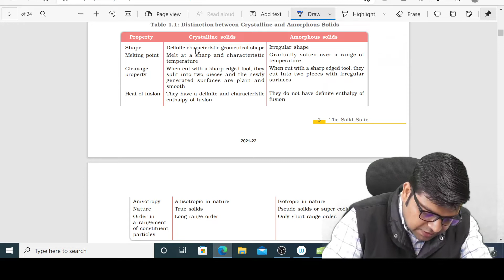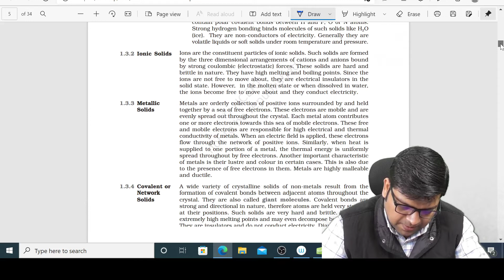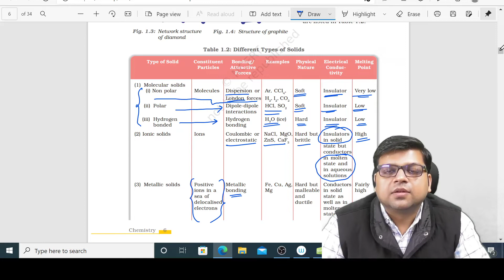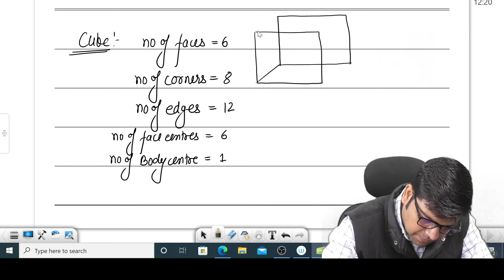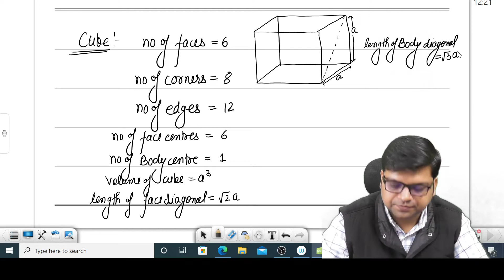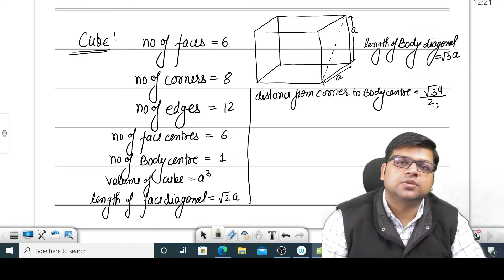Quick Revision of Solid state for CBSE Boards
This video is made for boards exam revision do watch it for complete revision of the topic Solid State
Join this telegram group for notes of current class, questions of mains advanced and other assignments